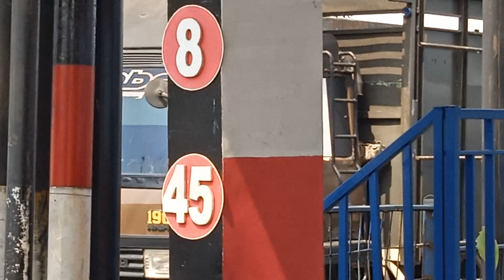Kereta Api Majapahit Ditarik Lokomotif Vintage Melewati Jembatan Buk Gluduk Kota Malang.